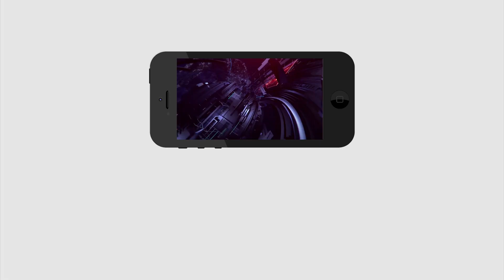Mangalagiri Public Talk on Chandrababu | చంద్ర‌బాబుకు ఎదురు వ‌చ్చే ద‌మ్ము ఎవ‌రికి లేదు | PDTV News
చంద్ర‌బాబుకు ఎదురు వ‌చ్చే ద‌మ్ము ఎవ‌రికి లేదు